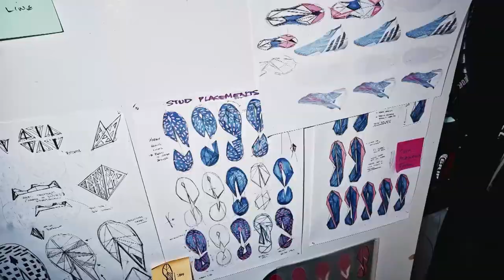Barcelona vs. Wolfsburg | 2021-22's UWCL Top Scorer Meets 2020-21's As Hermoso & Wassmuth Clash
Tabea Wassmuth leads the way in the 2021-22 UEFA Women's Champions League scoring charts but last season's top scorer, Barcelona's Jenni Hermoso, stands between her and her Wolfsburg team's place in the final.